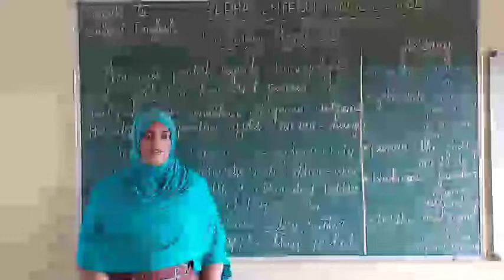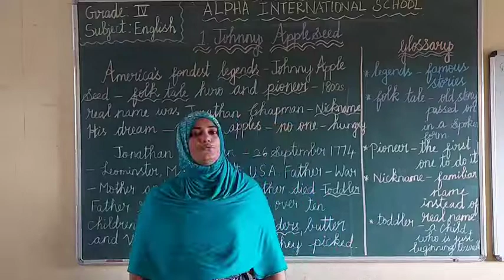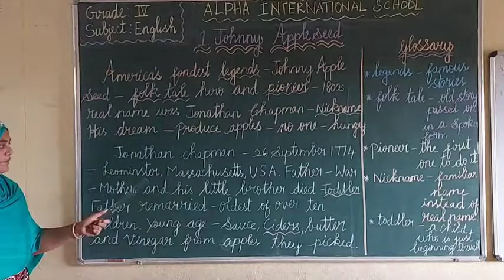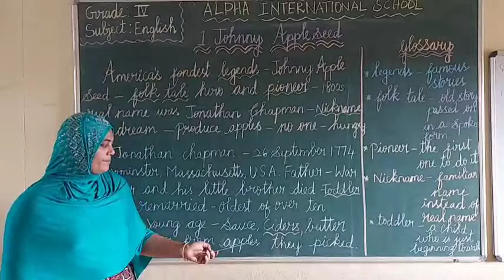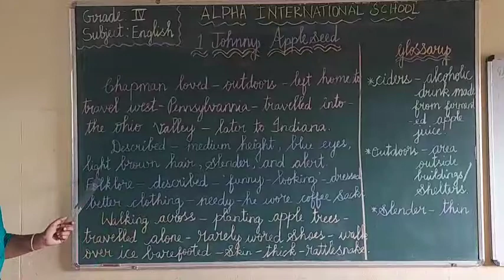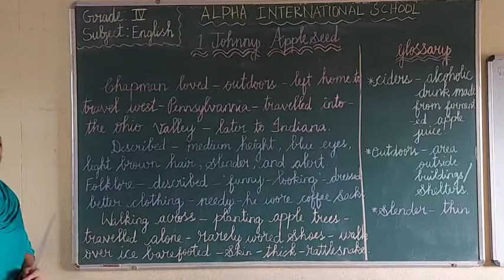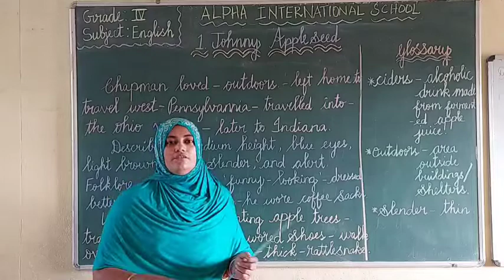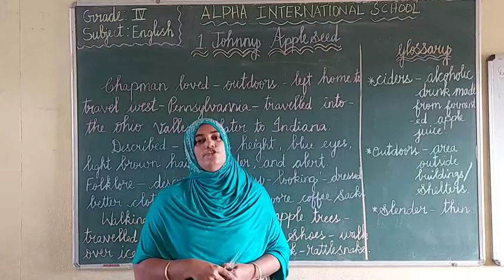GRADE-IV: ENGLISH [JOHNNY APPLESEED]